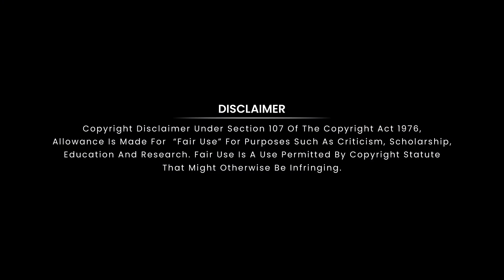Balega Episode - 7 | The conjuring The Devil Made Me Do It | Vaishakh Hari | VRS Edits & Remix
this is the 7th Episode of Balega Series

balega is a tribute to conjuring universe
this video edited and devoloped by
Vaishakh Hari.
hope you will enjoyed it.
thankyou.

softwares Used
premiere pro cc 17 & After effects 20